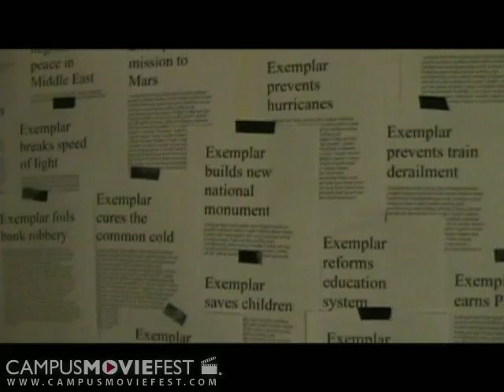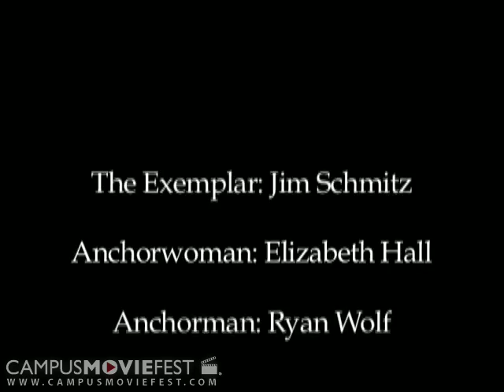The Day I Quit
What happens when a super hero quits? What happens if it's the ONLY super hero? Why would he do that?

Created by The Urthon Aedar at Rollins College in 2008 as part of Campus MovieFest, the world's largest student film festival.

The Day I Quit Cast & Crew :
Ryan Wolf - Captain
with
Rebecca Adams
Brad Tehaan
Shannon Singley
James Schmitz
Elizabeth Hall